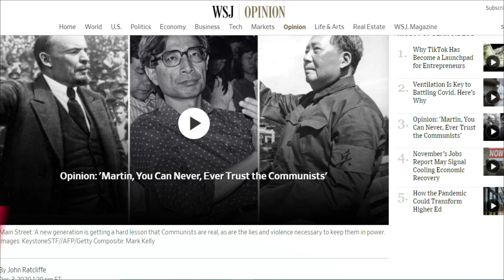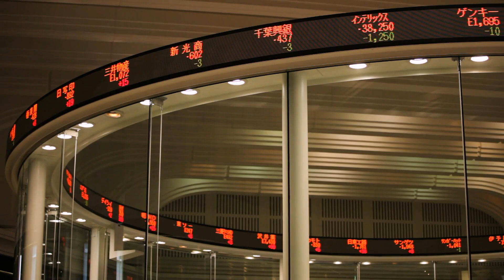দক্ষিণ চীন সাগর- কী করছে চীন?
এবছরটা চীনের জন্য কঠিন সময়। এ পর্যন্ত, এ বছর চীনকে ইতোমধ্যেই যেসব বিষয়ে দৃষ্টি দিতে হয়েছে তার মধ্যে রয়েছে করোনাভাইরাস, আমেরিকার সাথে বাণিজ্য যুদ্ধ, হংকং-য়ে জাতীয় নিরাপত্তা আইন প্রণয়ন এবং নানা অর্থনৈতিক টালমাটাল। এসবের সাথে এখন যোগ হয়েছে বিতর্কিত দক্ষিণ চীন সাগর নিয়ে সম্প্রতি মাথা চাড়া দিয়ে ওঠা বড়ধরনের উত্তেজনা।

যুক্তরাষ্ট্রে নতুন সরকার ক্ষমতা নেওয়ার প্রাক্কালে যুক্তরাষ্ট্রের গোয়েন্দা প্রধান চীন নিয়ে তার এবং তার সংস্থার অবস্থান খোলাখুলি প্রকাশ করেছেন এবং বেইজিংয়ের বিরুদ্ধে স্পর্শকাতর বেশ কিছু অভিযোগ তুলে ধরেছেন।

ওয়াল স্ট্রিট জার্নাল পত্রিকায় দীর্ঘ এক লেখায় জন র‌্যাটক্লিফ বলেছেন দ্বিতীয় বিশ্বযুদ্ধের পর চীন “গণতন্ত্র এবং স্বাধীনতার জন্য সবচেয়ে বড় হুমকি“ হিসাবে দেখা দিয়েছে। তিনি বলেন যুক্তরাষ্ট্রের প্রযুক্তি চুরি করে চীন তাদের ক্ষমতা বাড়িয়ে চলেছে এবং বিশ্ব বাজার থেকে যুক্তরাষ্ট্রের কোম্পানিগুলোকে হটিয়ে দিচ্ছে।